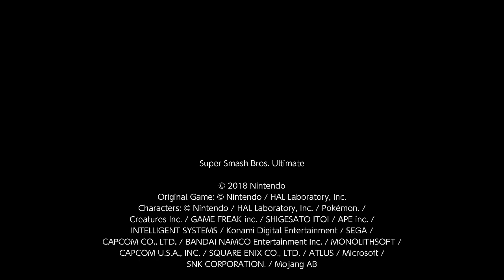Super Smash Bros. Ultimate: Roy Vs. Yoshi